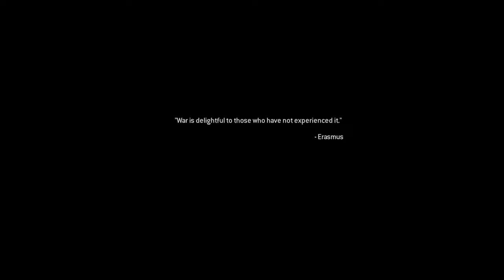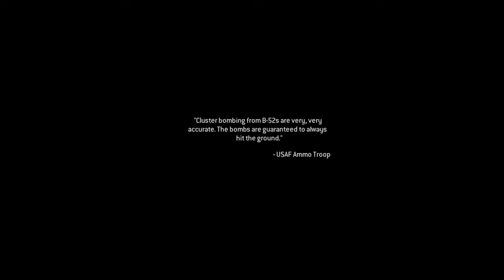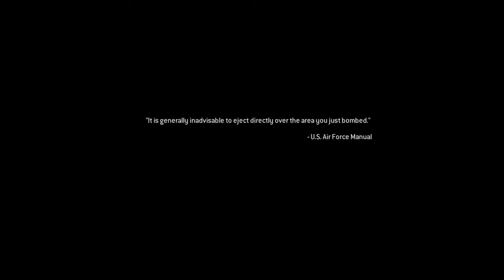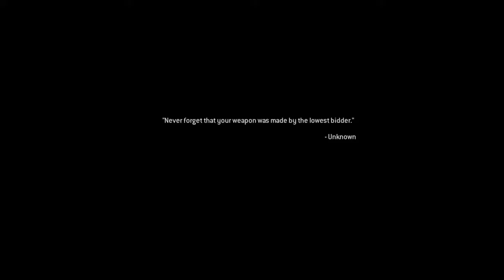Let's Play - Call of Duty: Modern Warfare Remastered Part 4 (The Bog) Veteran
I like to game for fun, challenge, and entertainment. I mostly upload payday 2 videos and streams but I also play other games as well like cold war zombies, killing floor 2, and more.